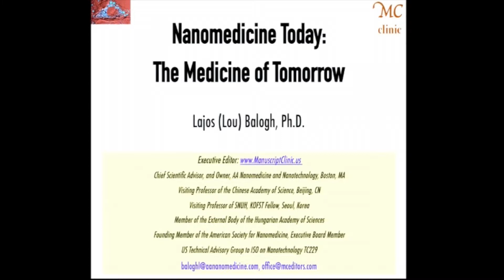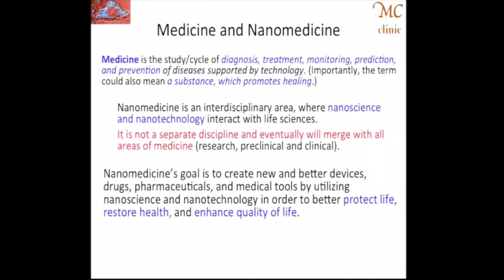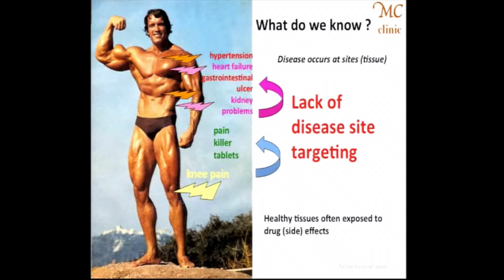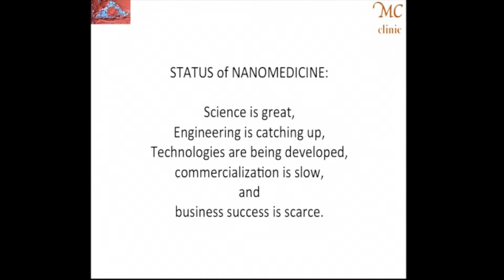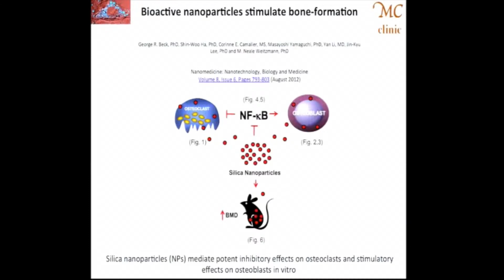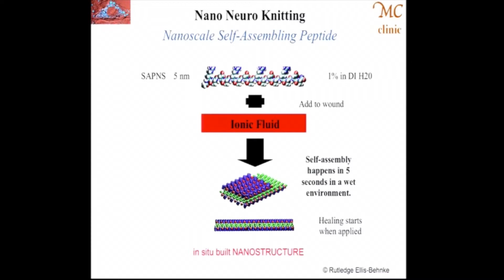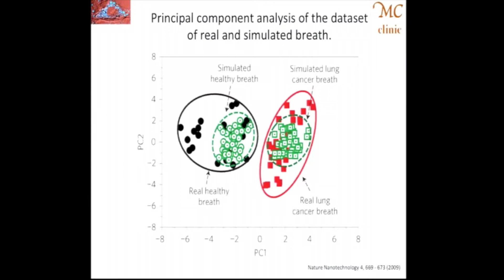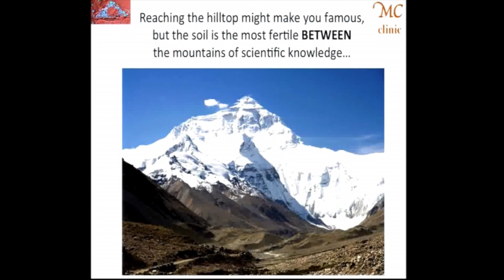Nanomedicine Today: The Medicine of Tomorrow - Dr. Lajos Balogh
This video is a part of the Trottier Institute for Sustainability in Engineering and Design (TISED) and Pollution Probe's National Consultation on Nanomaterials and Their Implications on Human Health and the Environment.

Dr. Lajos Balogh's presentation was part of Plenary 1-1: Nanomaterials in Our Daily Lives: Understanding Their Uses and Benefits. Nanomaterials exhibit novel properties and behavioural phenomena that make them useful for diverse applications in industry, medicine, food and consumer products. This session provides participants with a context-setting overview of the global market for nanomaterials: their past development, where they are used today, potential breakthroughs on the horizon and challenges confronting the sector. A view to how the benefits of nanotechnology can be realized while addressing consumer concerns and potential human health risks will also be introduced.

TISED mobilizes knowledge to educate and influence public policy around sustainability working with McGill University's engineers, architects, and planners.